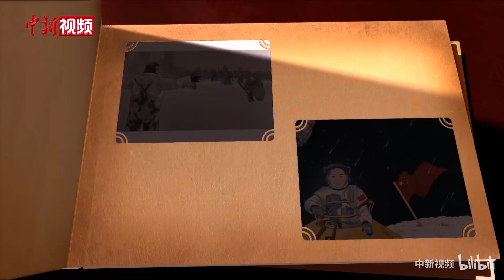2021年，致敬“最帅的人”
2021年，致敬“最帅的人”